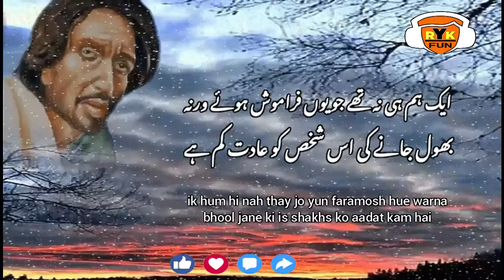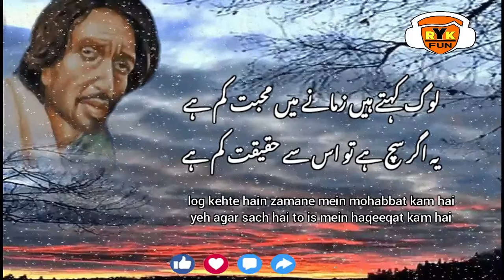Log Kehty Hain Zamany Me Mohabat Kam Hai | Saghar Siddiqui | Best Sad Urdu Poetry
Hey Guy's

Voice: Sultan Ahmed
Poet: Saghar Siddiqui

log kehte hain zamane mein mohabbat kam hai
yeh agar sach hai to is mein haqeeqat kam hai

chand logon ne agar mehal bana rakhay hain
is ka matlab nahi ke shehar mein gurbat kam hai

ik hum hi nah thay jo yun faramosh hue warna
bhool jane ki is shakhs ko aadat kam hai

kyun nah hum chore chalein shehar ki ronaqe saghar
waisay bhi ab usay apni zaroorat kam hai

لوگ کہتے ہیں زمانے میں محبت کم ہے
یہ اگر سچ ہے تو اس میں حقیقت کم ہے

چند لوگوں نے اگر محل بنا رکھے ہیں
اس کا مطلب نہیں کہ شہر میں غربت کم ہے

اک ہم ہی نہ تھے جو یوں فراموش ہوئے ورنہ
بھول جانے کی اس شخص کو عادت کم ہے

کیوں نہ ہم چھوڑ چلیں شہر کی رونق ساغر
ویسے بھی اب اسے اپنی ضرورت کم ہے

Hindi & urdu Whatsapp Status,
Romantic shayar,
hindi sad love quotes,
Sad shayari,
Sad poetry,
break up poetry,
love poetry,
love story,
hindi love poem,
emotional love video,
broken heart special poetry,
sad love poem,
pyar shayari,
motivational shayari,
latest shayari,
whatsapp romantic status,
inspirational quotes,
kavita,
hindi kavita,
new sad shayari 2020- 21
Urdu poetry point
Ghazal
Hindi poetry
Hindi shayari
Love shayari
Poetry
Romantic shayari
Sad poetry
Sad poetry in urdu
Sad shayari
Shayari
Shayari sad
Urdu poetry
Urdu poets
Urdu shayari
Mirza ghalib
Poetry club
Sad song
Quotes
Inspirational quotes
Motivational quotes
Love quotes
Life quotes
Urdu poem
Hindi poem
Poems
Shayari love
Urdu sad poetry
Shayari urdu
Urdu Poetry Sad
Poetry Love
Urdu 1
Urdu
Urdu Point
Hindi Shayari
Urdu Shayari
Urdu Shayari Love
Hindi Poetry
Poetry 2019
Sad Poetry
Urdu Poets
Shairy
Love Shayari
Sad Shayari
Quotes
2 Line Urdu Poetry
Best Urdu Poetry
4 Line Urdu Poetry
Romantic Poetry